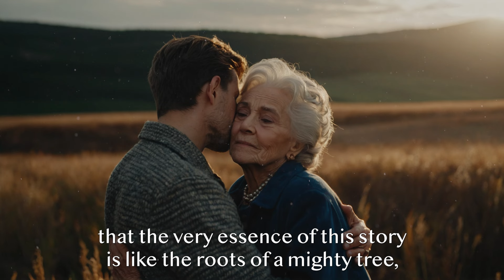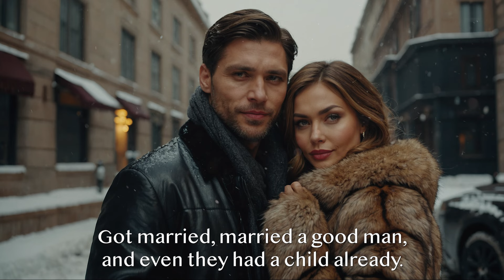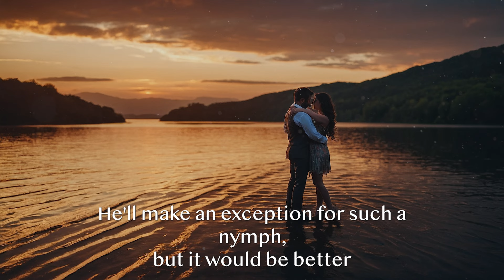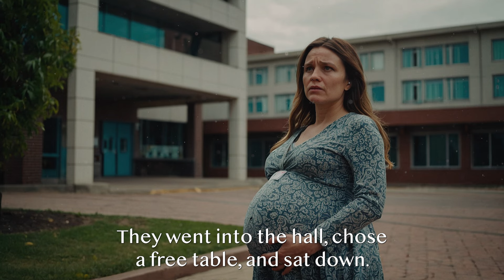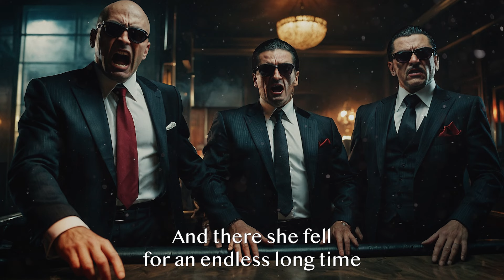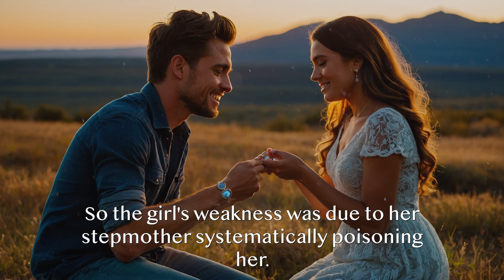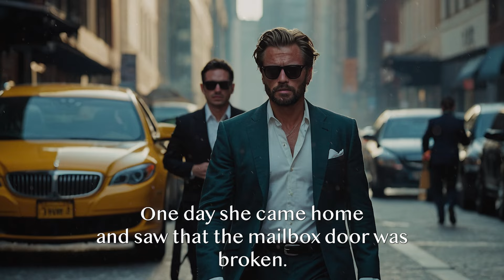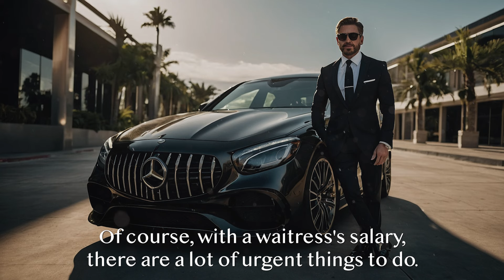The Boss Suspected That The Waitress Was Stealing And Scolded Her, And When The Truth Was Revealed..